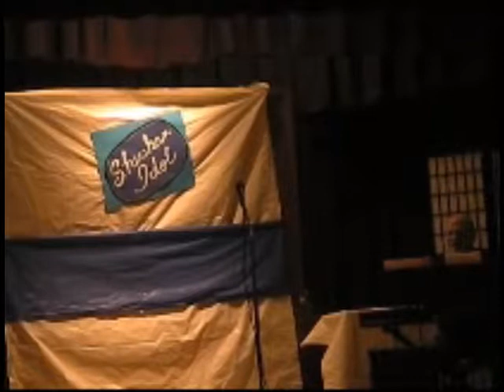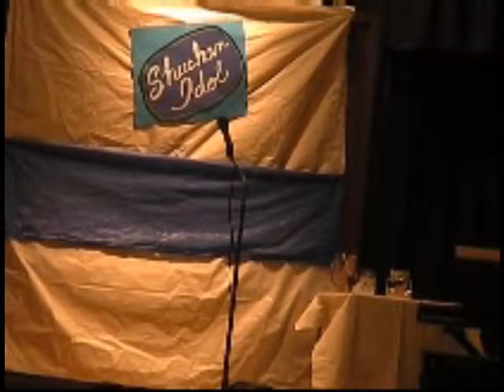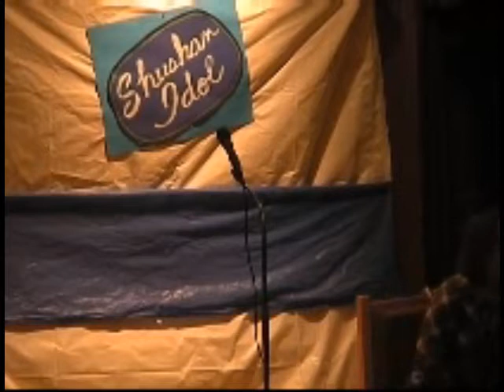Shushan Purim Bnai Shalom Part Three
Bnai Shalom